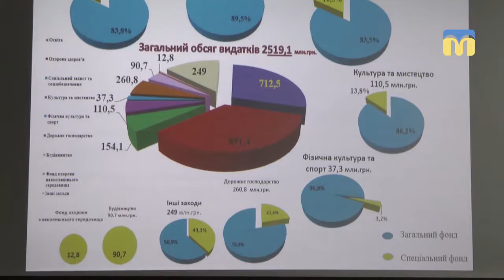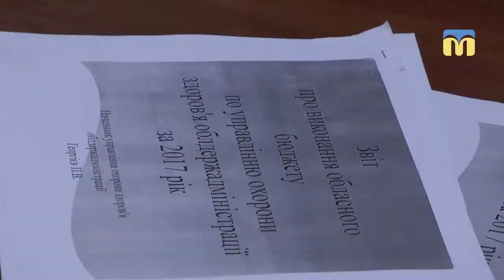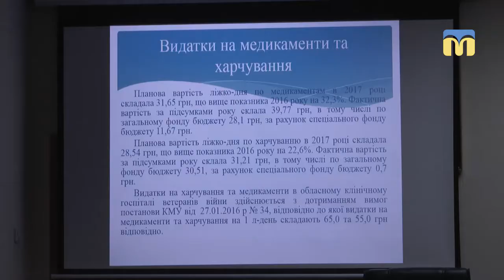У 2017 з обласного бюджету на виконання 30 цільових програм було виділено 493 млн грн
Як розподілялись і витрачались кошти обласного бюджету минулого року? - Громадськість почула про це під час звіту представників структурних підрозділів облдержадміністрації.